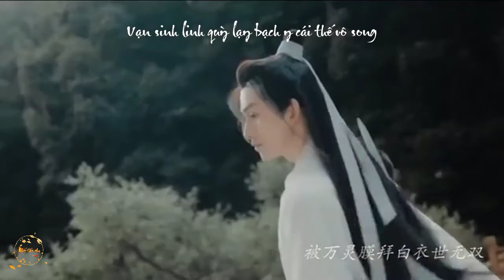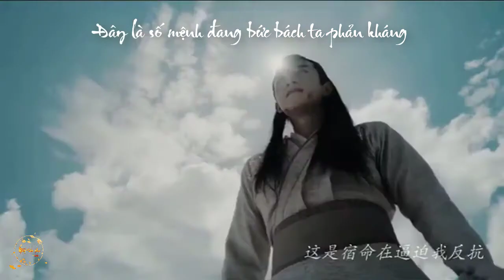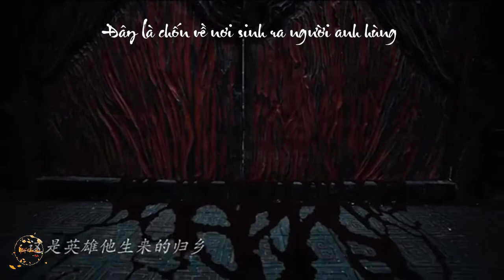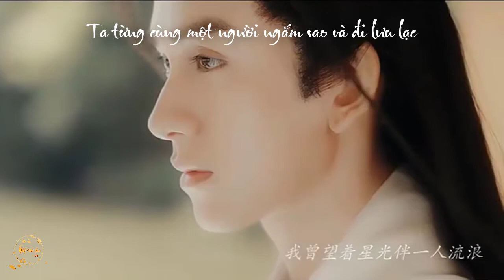[Vietsub] FMV Chu Tán Cẩm - Táng Tiên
Quỷ diện như cười lại dường như đau thương
Đây là số mệnh đang bức bách ta phản kháng
Người thiếu niên kinh sợ những năm tháng tranh đoạt tính mạng
Ta từng chịu đựng sự hoang đường của thế nhân
Y phục đẫm máu đại sát tứ phương
Ta từng một tay che cả ánh sáng bầu trời
Ta từng một tay trấn giữ yêu ma
Viết lại sinh tử, nghịch cả ý trời